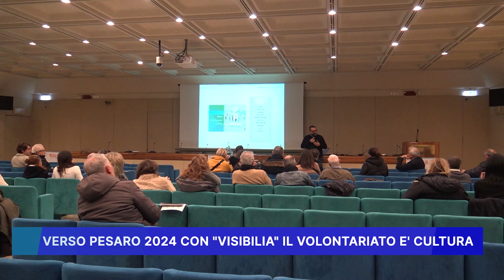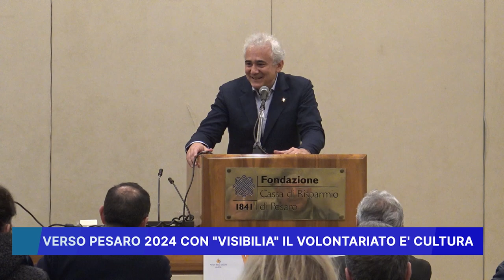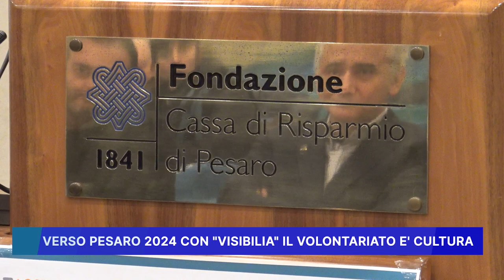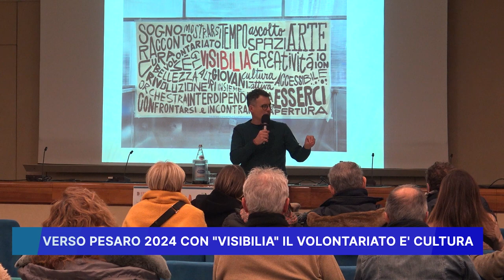VERSO PESARO 2024: CON "VISIBILIA" IL VOLONTARIATO E' CULTURA